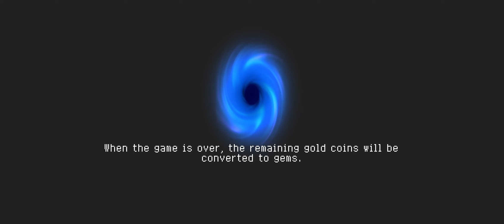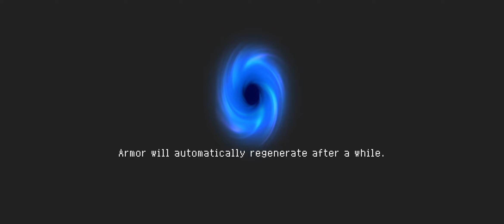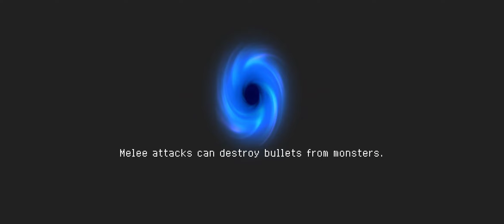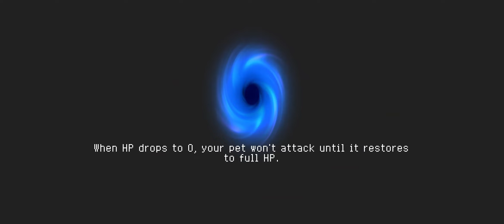Badass No Weapon Run - Soul Knight